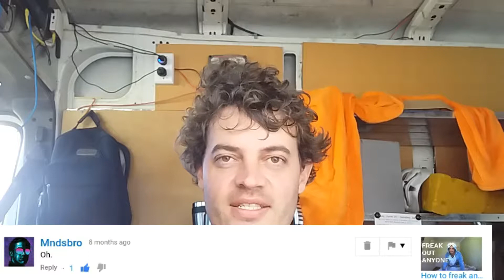Daninthevan - comment on comments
Everyone knows weird videos arnt complete without reaction comments. So i decided to read a few out.

If you want to get featured, throw us a react comment on a video or on fb or just yell it in my face and ill record it.